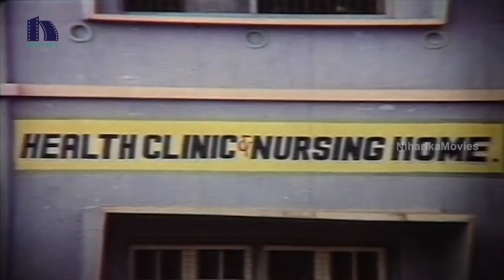Kavitha Dance - Chandra Mohan & Jaya Prada Consult Doctor Scene - Sirisiri Muvva Scenes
Watch Siri Siri Muvva Movie Scenes.

Starring: Chandra Mohan, Jayapradha, Kaikala Satyanarayana among others.

Directed by K. Viswanath and
Produced by Edida Nageshwara Rao. Music Composed by  K.V Mahadevan.